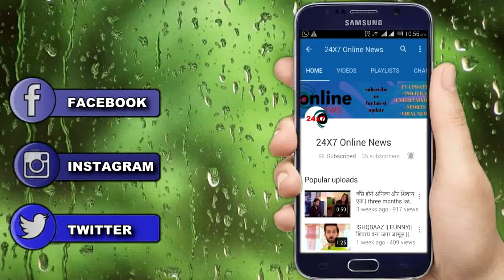KUNDALI BHAGYA ll PREETA के बच्चों को मारने की कोशिश करती SHERLYN को थप्पड़ मारेगी KRITIKA